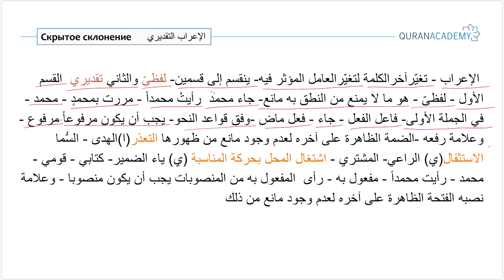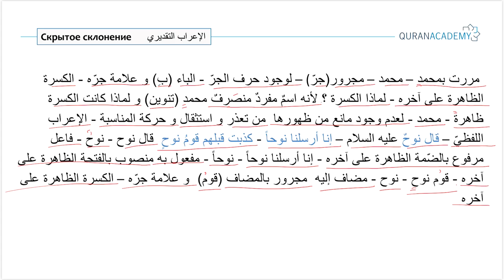Грамматика арабского языка I Скрытое склонение - Часть 1